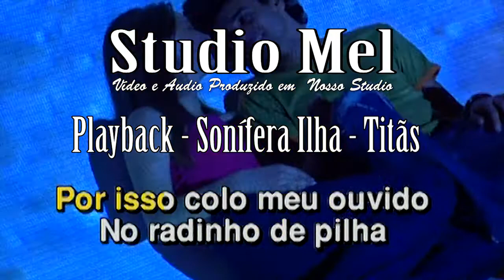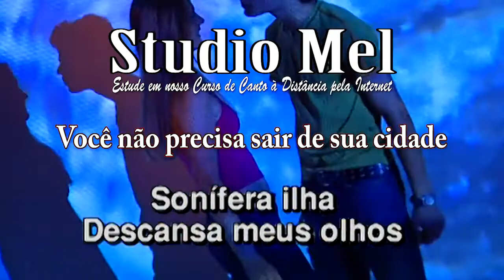C3511 Playback Sonífera Ilha Titãs